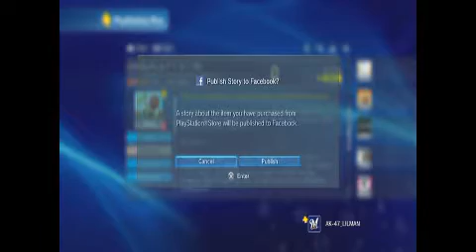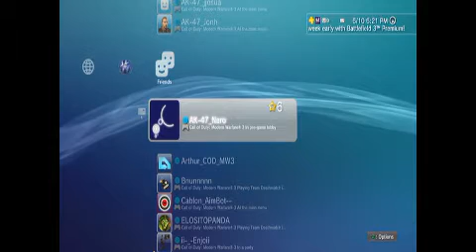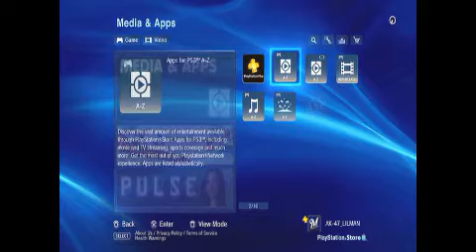playstation plus free games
This are the playstation plus free games they got as today...